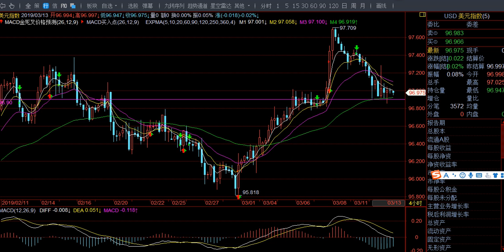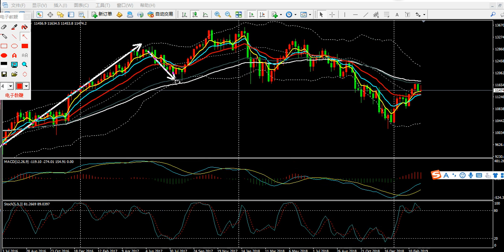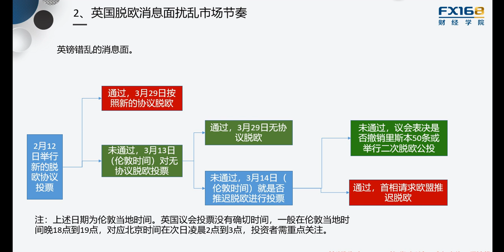《03.13操盘必读》新脱欧协议再遭议会否决，美元回落非美金银延续反弹